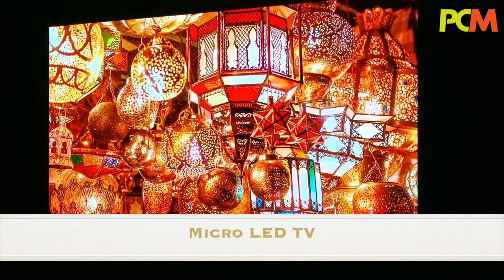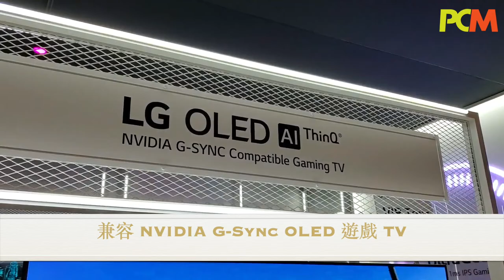【CES 2020】LG 展館巡覽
LG 喺每次大型展覽會都會以大型電視砌出令人目不遐給的光影隧道，今次仲展出多款採用不同技術的 8K 電視： NanoCell 、 Mini LED 、 Micro LED 、捲屏甚至 G-Sync 兼容打機電視，等馬田帶大家入去 LG 展館睇下！